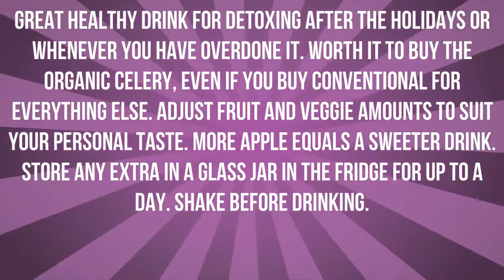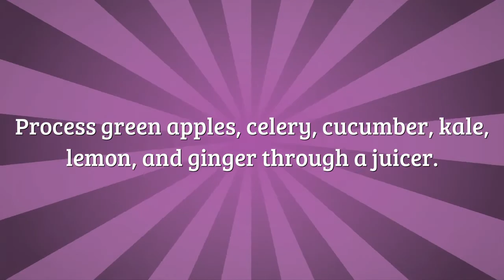How To Juice Kale - Healthy Recipe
how to juice kale - Healthy Smoothies are a great way to get a snack or nutrient-packed meal . They can provide everything you need protein vegetables,  healthy fats  and fruits.
how to juice kale in a juicer, smoothies are an awesome way to pack many of nutrition into a delicious, convenient treat that you can enjoy anywhere how to juice kale in a blender. Night or morning smoothies are a treat right for any time of day how to make kale juice in a juicer. How to make a healthy smoothie that's packed with fruit, protein and other nutritious ingredients with these healthy smoothie recipes - how to drink kale juice